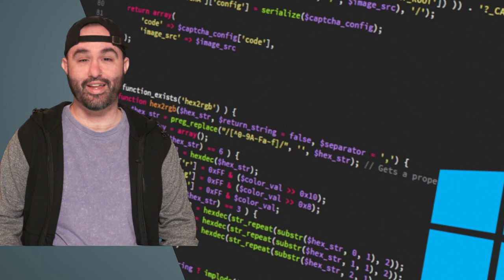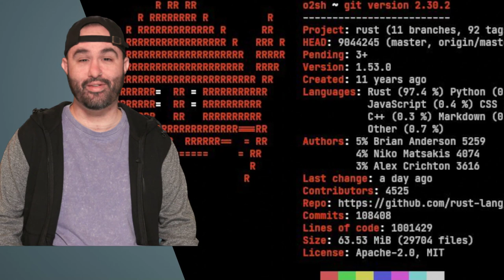Rust Code and Blockchain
Socratic Consultancy offers Meaning-as-a-Service (MaaS) Consulting to its partners. To know thyself is the beginning of wisdom - the same philosophy can be applied to knowing thy business. Socratic Consultancy exists to assist web3 business leaders, entrepreneurs, and thought leaders with finding their "why," while developing business intelligence and leveraging digital offerings designed to help businesses scale.